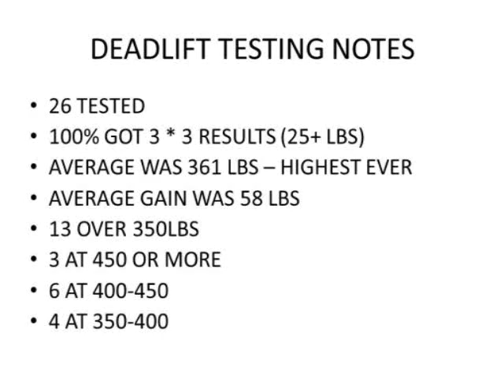FEB 2014 DL TESTING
February 2014 deadlift testing, 26 athletes tested